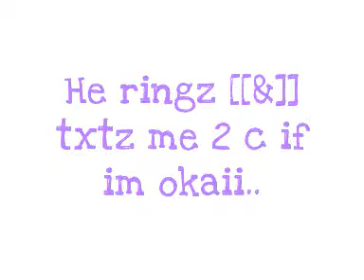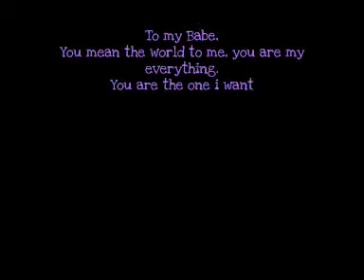He's mi everifin ♥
Me [[&]] Ryan 2geva 4eva... He's mi everifin.
C u soon luv u babe. ox.